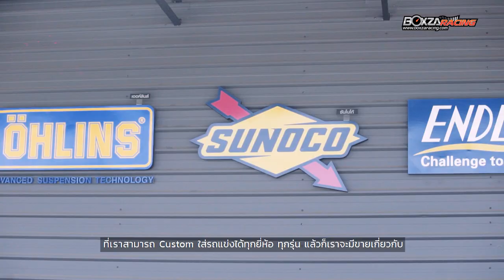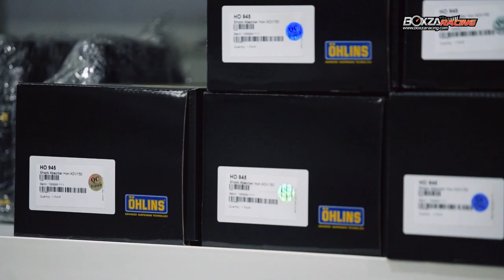YK Motorsports อีกหนึ่งอู่ One Stop Service เพื่อรถแข่งทางเรียบ มีครบ จบที่นี่ !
ปัจจุบันวงการมอเตอร์สปอร์ตในประเทศไทย ได้รับความนิยมอย่างกว้างขวาง ซึ่งคนรุ่นใหม่ที่ชื่นชอบกีฬามอเตอร์สปอร์ตจะหลั่งไหลเข้ามาสู่วงการนี้มากมาย หลายคน บางคนมาแข่งขันแป็ปเดียว ก็เลิกไป เนื่องจากไม่พร้อมในเรื่องของการเซอร์วิสรถ หรือไม่มีคนที่ให้คำแนะนำอย่างถูกต้อง ถูกวิธี ซึ่งคนที่จะแนะนำสิ่งเหล่านี้ก็หาตัวจับยาก และก็ไม่รู้ว่าจะไปหาจากช่องทางไหน ซึ่งทาง YK Motorsport เปิดกิจการขึ้นมาเพื่อซัพพอร์ทสิ่งเหล่านี้ สำหรับคนรุ่นใหม่ที่ชื่นชอบกีฬามอเตอร์สปอร์ต ที่พร้อมบริการทั้ง ระบบช่วงล่าง เครื่องยนต์ และการ Set up รถแข่ง และยังเป็นตัวแทนผู้นำเข้าอุปกรณ์ตกแต่งรถแบรนด์ดังจากต่างประเทศหลายยี่ห้อ